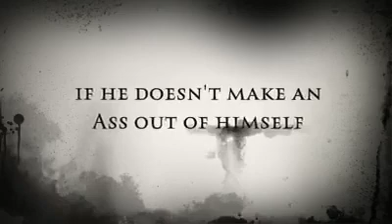THE LAST DON BOOK TRAILER 3